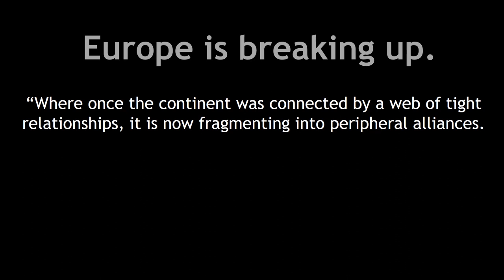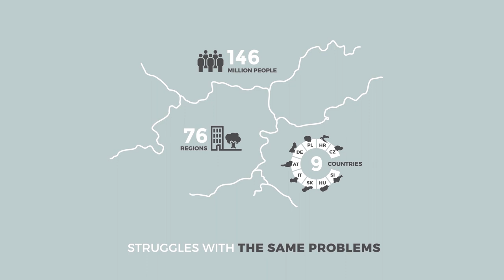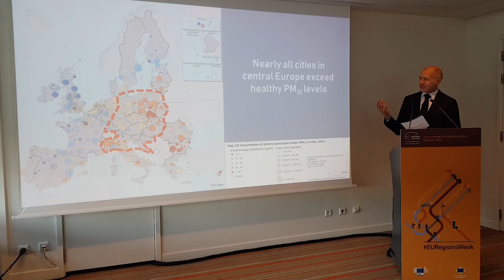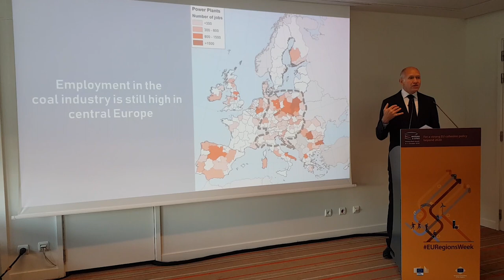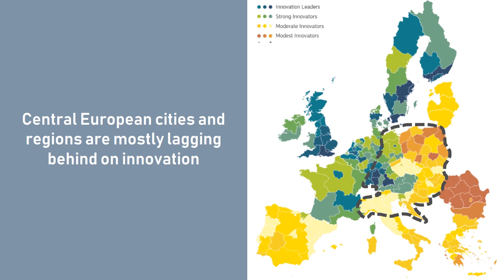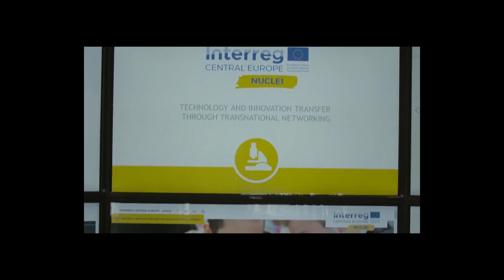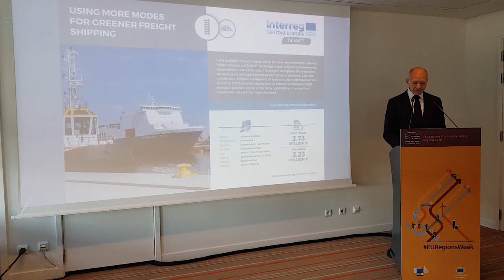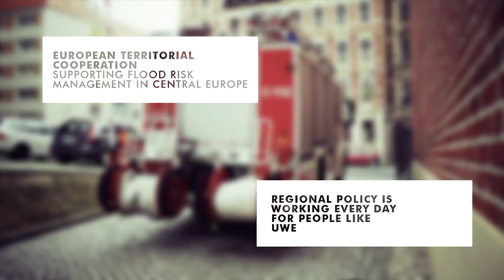Why is cooperation central at the heart of Europe? An EU Regions Talk (2018)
Recording of the EU Regions Talk 2018 "Why cooperationiscentral at the heart of Europe". Presented in Brussels on 9 October 2018.